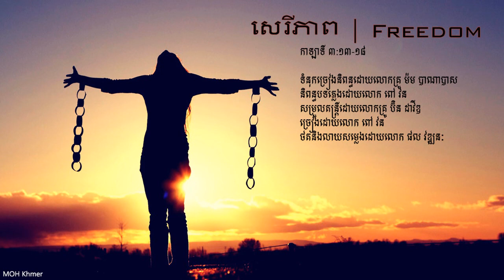សេរីភាព | Freedom - Christian khmer song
បទ៖ សេរីភាព (កាឡាទី ៣:១៣-១៨ )
- ទំនុកច្រៀងនិពន្ធដោយលោកគ្រូ ម៉ម បាណាបាស
-និពន្ធបទភ្លេងដោយលោក ពៅ វន
-សម្រួលតន្ត្រីដោយលោកគ្រូ ប៊ិន ដាវីឌ
-ច្រៀងដោយលោក ពៅ វន
-ថតនិងលាយសម្លេងដោយលោក ផល វឌ្ឍនៈ

ចូរច្រៀងបទថ្មីថ្វាយព្រះអម្ចាស់ ទំនុកខ្មែរបរិសុទ្ធ​ 07 - Khmer Christian song